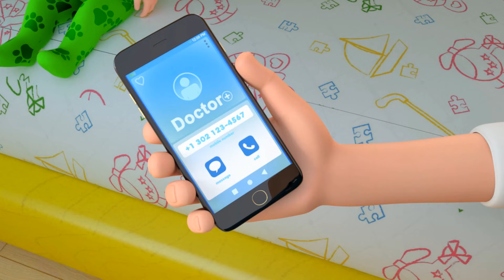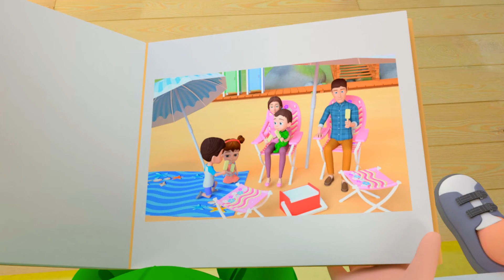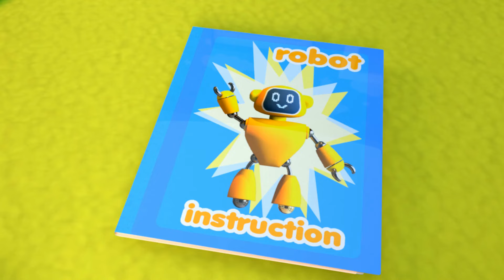Ten In the Bed | Bingo Song | Compilation of Baby Nursery Rhymes & Kids Songs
00:00 - Ten in the Bed. Newborn Nursery Rhymes. Kids Songs
03:16 - Learn Body Parts Song. With My Eye I Blink Blink Blink
05:27 - ABC Phonics Song🌈
07:49 - The Please and Thank You Song. Good Manners Song for Kids. Magic Words
09:51 - Clap stomp song
12:07 - Swimming Song. Toys In the Pool Learning to Swim
14:18 - Planting Fruits and Veggies
16:11 - Yes Yes Playground Song. Together So Much Fun
18:16 - Mom's BiRTHDAY!! Birthday Song 🎉🎂🍰🎉
19:49 - Baby Policeman - Police Rescue Team
21:47 - Pat A Cake! Super Fun Cake Baking Song
23:36 - Bouncy Ship Song. Boo Boo Trampolince. Pirates Song
25:23 - Chirstmas Song
26:55 - Bingo dog. Street Play
29:02 - Bath Song. Wash Your Hands
31:01 - New Year Song
33:01 - Nap Time Song. Nursery Rhyme for Sleepy Baby
34:44 - Potty Training Song. Kids Potty Song for Learning to Use the Potty
36:39 - Clean Up Song
38:27 - Be Polite - Respect & Good Manners Song
40:10 - Sick Song. Baby Got Sick
42:09 - Learn Shapes Song. Educational Video
44:16 - Safety Song And Safety First. Safety Rules
46:26 - Me Too, Me too! (Swimming Pool Version)
48:50 - Let's Go to the Beach! Family Beach Song
50:41 - Put On Winter Clothes Song. Bundle Up
52:16 - Bedtime Habits for Kids. Bedtime Song
54:48 - Robot Song 🤖 Robot Dance Pretend Play
56:20 - Sleepy Kids 🐷 Drawing Piggies Song
58:43 - Kung Fu Baby